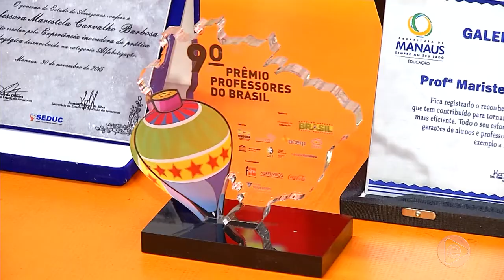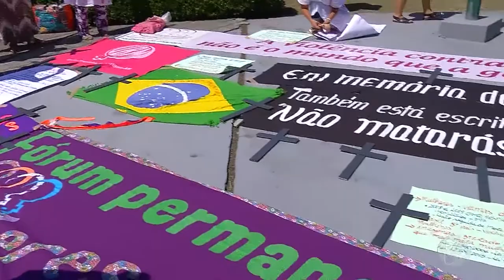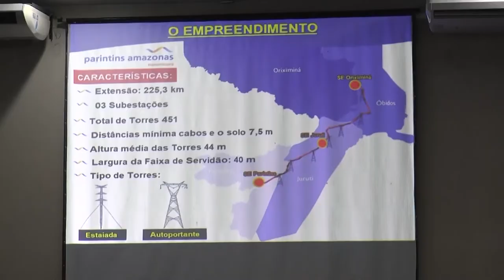Jornal Em Tempo (25.11.2019) 1º Bloco